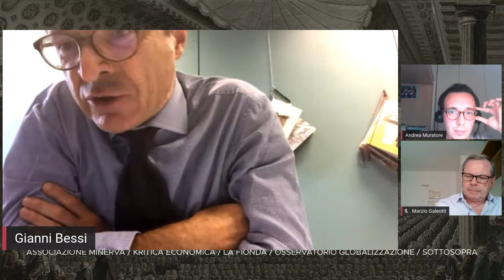Energia e ambiente: governare la Transizione | Gli altri Stati Generali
Gli altri Stati Generali sono una iniziativa realizzata da Associazione Minerva, La Fionda, Kritica Economica, Osservatorio Globalizzazione e Sottosopra.

Quali prospettive per l'agenda energetica del Paese? Come impostare una transizione energetica e una serie di politiche ambientali veramente funzionali alla ripresa dell'Italia? Tra gas naturale, rinnovabili e fonti d'approvvigionamento diversificate cerchiamo di capire quale deve essere la strategia migliore che il Paese deve seguire.

:busts_in_silhouette: Ne discuteremo con:
- Gianni Bessi, analista di questioni energetiche
- Marzio Galeotti, Università degli Studi di Milano
- Amedeo Maddaluno, analista geopolitico

Modera
Andrea Muratore, Osservatorio Globalizzazione

🎞 Buona visione!